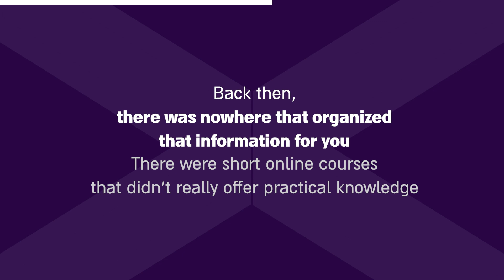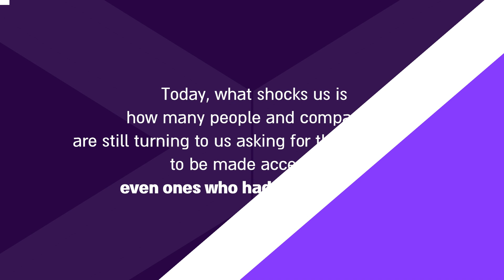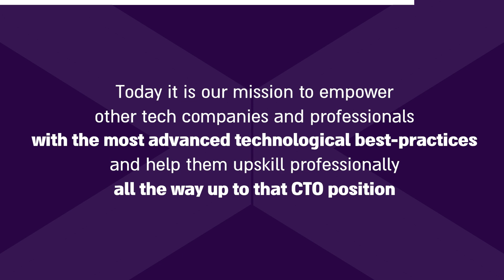Your Gateway to Advanced Tech Topics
Ever found yourself trying to learn complex architectural topics and drowning in a sea of mediocre online courses and scattered Google results?

We've been there.

We are Global Dev Experts, a tech consulting and training company founded by ambitious tech professionals  Over the years, we've cracked the code for rapid technological advancement, and today we work with the biggest names in tech.

We aim to share our deep knowledge and industry connections with you, providing practical, advanced tech training. Our 15-week program, taught by top tech professionals, is designed to give you the skills you need to level up in your tech career.